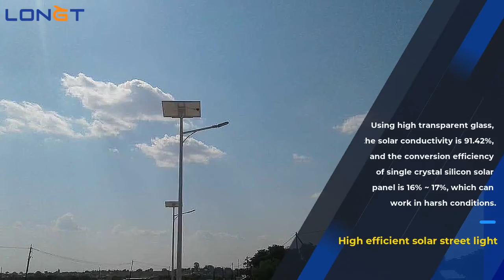High efficient solar street light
This product allows people to get many compliments: It looks flattering, fashion, and well-fitting. It improves the overall temperament.